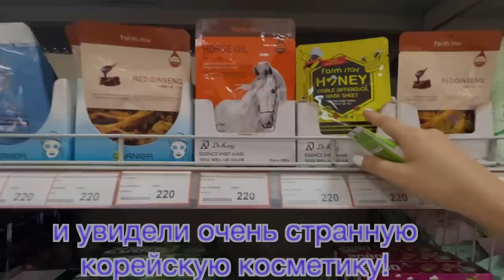Мы точно поняли как отмечают Юбилей! Пить! Петь! Кушать! Корейцы в городе Шымкенте. inkyungha|경하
ташкент!! скоро увидимся 8 октября в фестивале!!!

реклама/работа- вк/insta